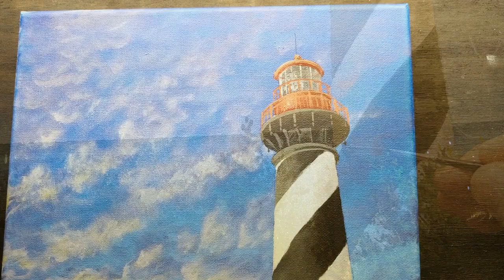"St Augustine Lighthouse" Acrylic Painting by Ben Collins - a time-lapse painting tutorial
Visit bencollinsart.com to purchase prints and original paintings.

This video is at 3X speed. The painting was done in acrylics on a stretched canvas that measures 11x14 inches.